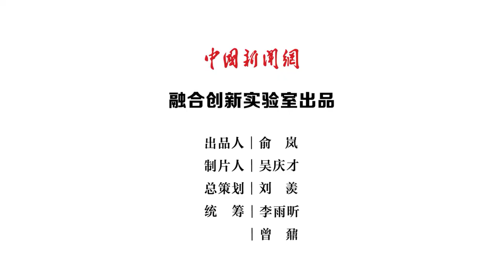脱口秀演员“自黑”背后，容貌焦虑如何“破”？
最近，《脱口秀大会》上的选手徐志胜，凭借对自己外貌的嘲讽在网络上走红，再次引发了大家对“容貌焦虑”的讨论。爱美之心人皆有之，追求美的容貌是人之常情。但一味奉行“颜值即正义”，过度追求“白”“瘦”“幼”，忽视美的其他样态，则过于极端片面。社会需要多元审美观的建立，需要认清，美是一个多维度的概念。